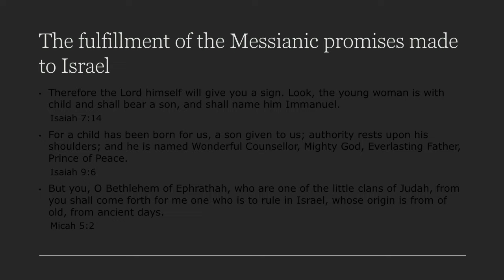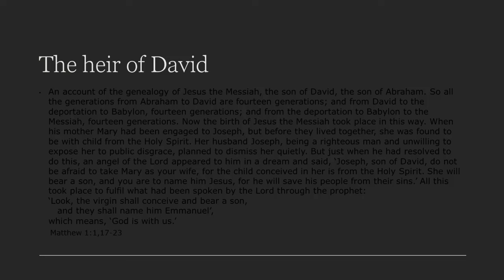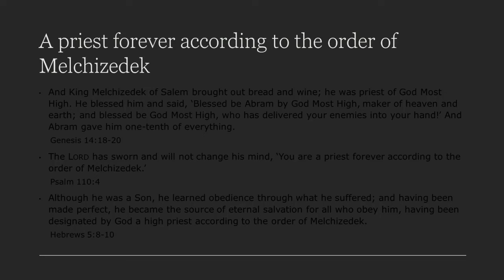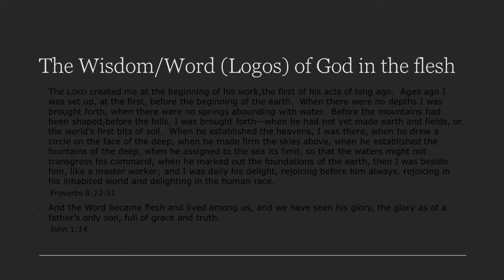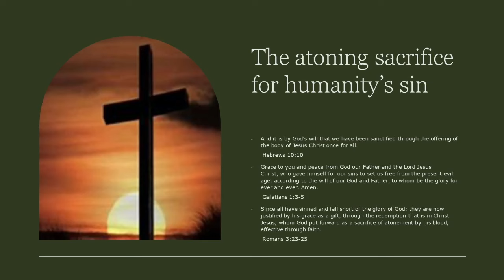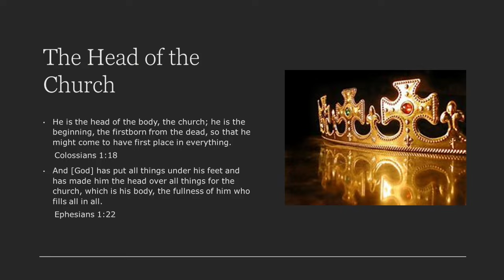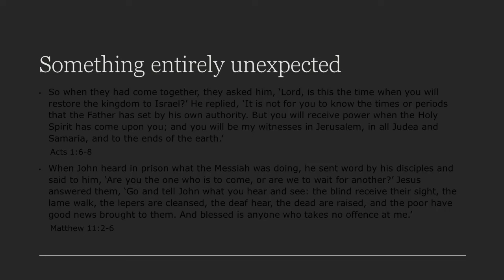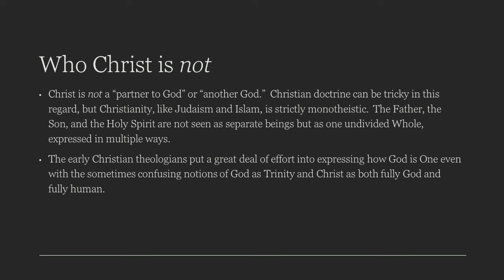Who is Christ in the Christian Tradition? | Rev. Andrew Lobban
Reverend Andrew Lobban examines the role of Jesus, son of Mary (peace and blessings be upon him), in the Bible and Christian theology and contrasts with his role in the Qur’an and Islamic theology.

This interfaith event is intended to show, that despite religious differences and worldwide turmoil, people of faith can always find common ground.

This Interfaith talk was delivered at the Muslim Community Center - East Bay (MCC East Bay) in Pleasanton, California on Sunday, November 19, 2023.

Rev. Andrew (Andy) Lobban has served as the Rector of St. Bartholomew’s Episcopal Church in Livermore since June 2016. During that time, he has been quite active in interfaith cooperation and dialogue throughout the Tri-Valley.  Andy came to St. Bart’s via Grace Cathedral in San Francisco, where he served for four years as associate clergy, overseeing much of the outreach and social justice programming. He also served as Priest and Chaplain at Good Samaritan Community Services in San Antonio, Texas. Reverend Andy completed a Master of Divinity at the Seminary of the Southwest in Austin, Texas. He also studied at the University of California, Berkeley, and at the Massachusetts Institute of Technology (MIT).